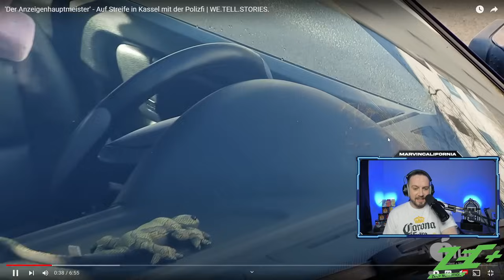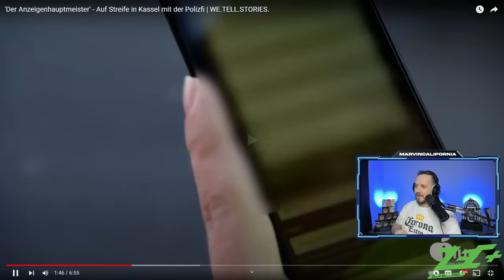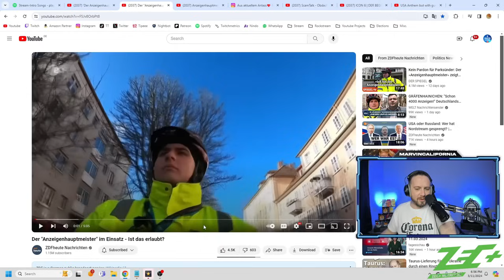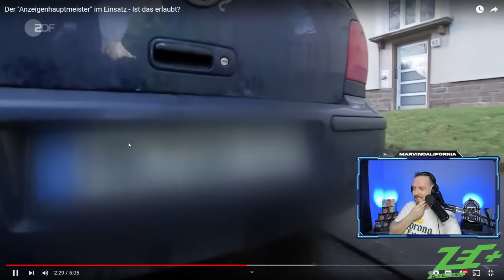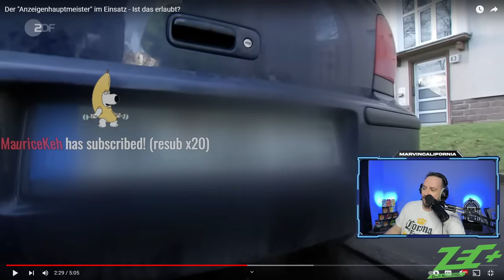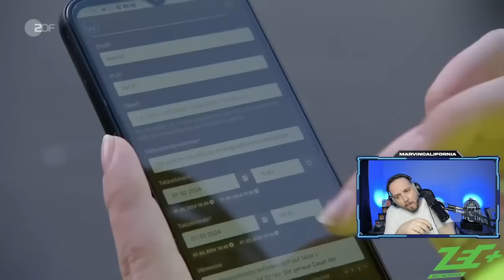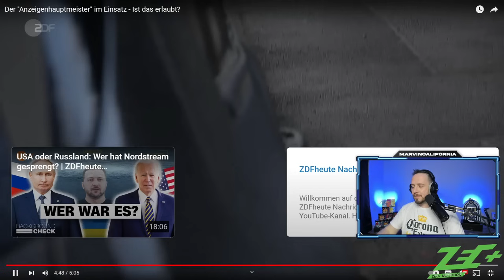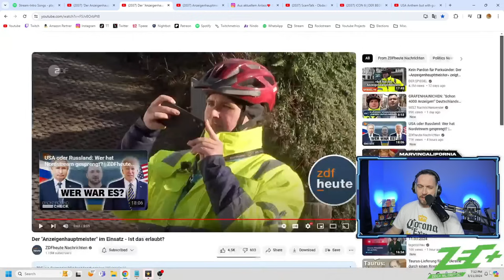Neues vom ANZEIGENHAUPTMEISTER ❌ Es werden wieder FALSCHPARKER rasiert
Mit dem Code "CALIFORNIA5" 5 Euro auf deine Erstbestellung bei meinem Partner Holy sparen

Mit dem Code "CALIFORNIA" 10% auf jede Bestellung bei meinem Partner Holy sparen